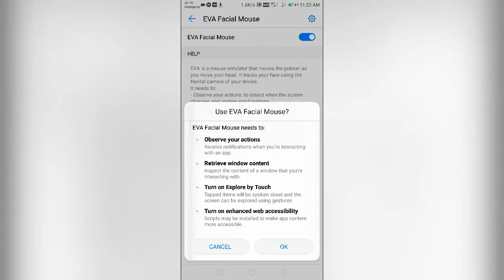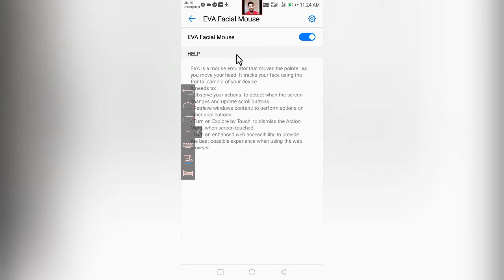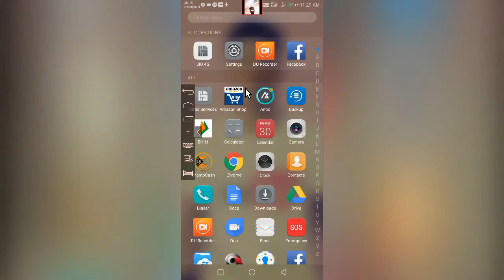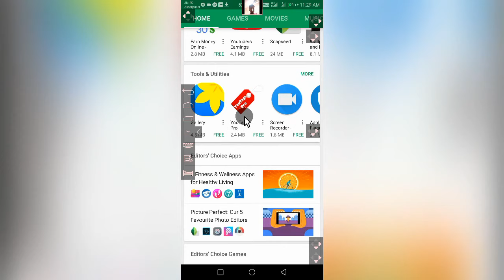Apne face se Chalaye apne phone ko Bina touch kiye